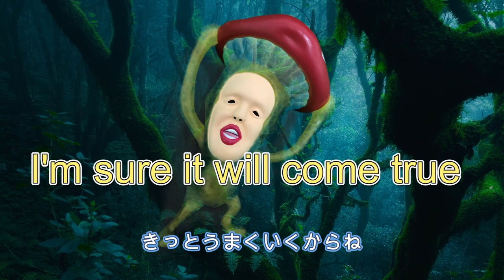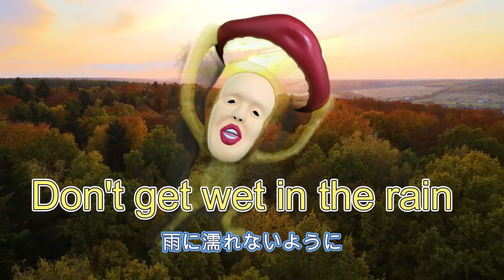Red mushroom dwarfSong of the Heart Songwriting LEGOLEGOLE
Mysterious Dwarf Song (4)

Mysterious dwarf

The story of me and Kobito1 【英語バージョン】僕とコビトの物語　第１話　コビトがみえる心

The story of me and Kobito2 【英語バージョン】僕とコビトの物語　第2話　コビトがみえる心

The story of me and Kobito３ 【英語バージョン】僕とコビトの物語　第３話　コビトがみえる心

The story of me and Kobito４ 【英語バージョン】僕とコビトの物語　第４話　コビトがみえる心

The story of me and Kobito５ 【英語バージョン】僕とコビトの物語　第５話　コビトがみえる心

The story of me and Kobito6 【英語バージョン】僕とコビトの物語　第6話　コビトがみえる心

The story of me and Kobito７ 【英語バージョン】僕とコビトの物語　第７話　コビトがみえる心

The story of me and Kobito８ 【英語バージョン】僕とコビトの物語　第８話　コビトがみえる心

The story of me and Kobito9 【英語バージョン】僕とコビトの物語　第9話　コビトがみえる心

The story of me and Kobito10 【英語バージョン】僕とコビトの物語　第10話　コビトがみえる心

The story of me and Kobito1-10 【英語バージョン】僕とコビトの物語　第1-10話　コビトがみえる心